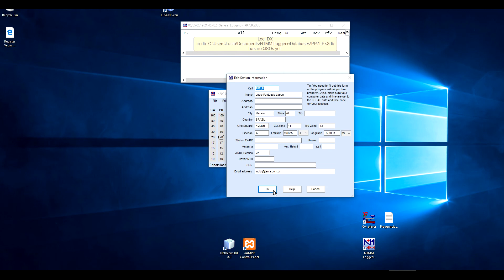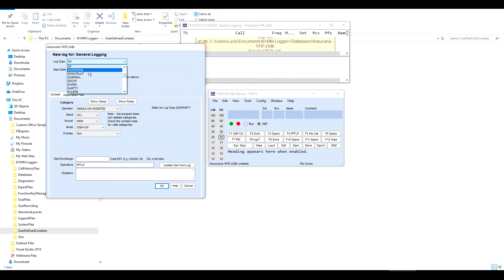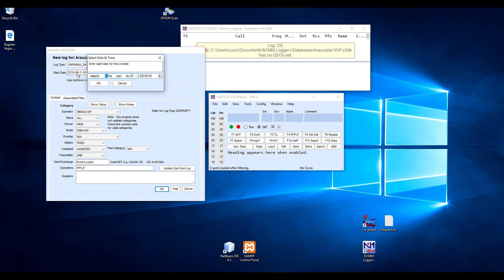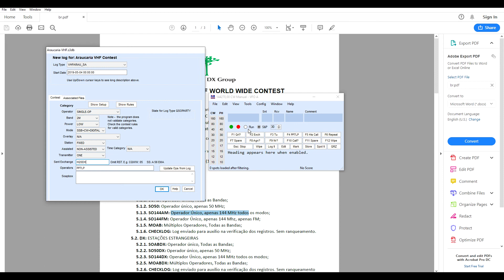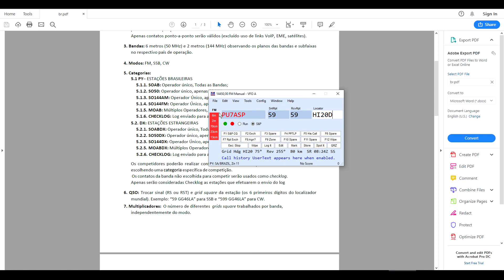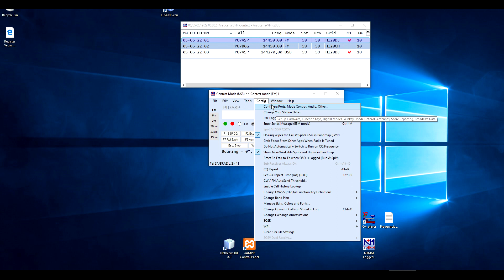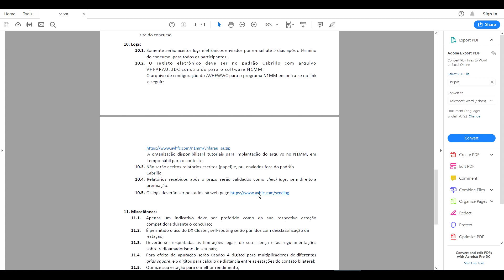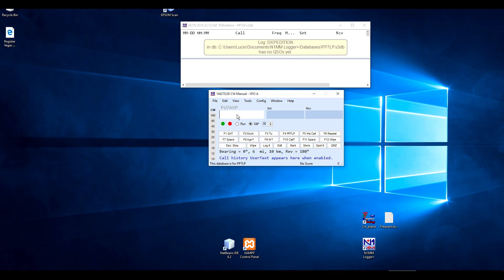Como utilizar o N1MM em um conteste como o Araucária VHF, por exemplo.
Utilização do N1MM em contestes utilizando como exemplo o Araucária VHF conteste.

Neste vídeo eu mostro como utilizar o N1MM em contestes e como instalar o arquivo UDC (User Defined Contest).

Apesar de utilizar o Araucária como exemplo, este tutorial serve para qualquer conteste.

Desculpem o ruído que ficou no áudio deste vídeo.